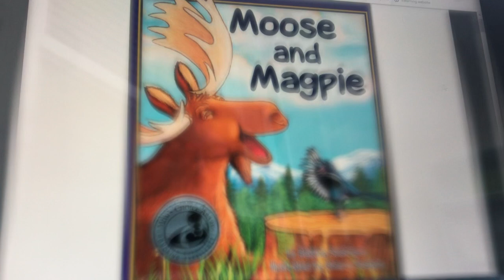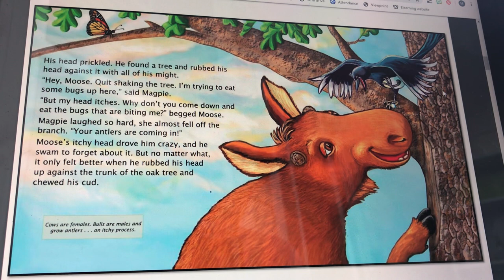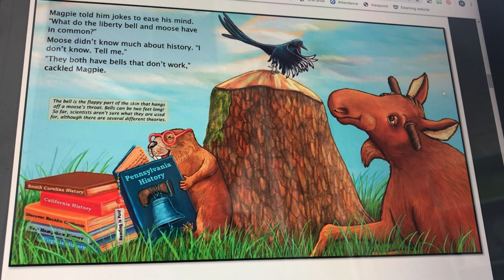Moose and Magpie Read Aloud 4/13